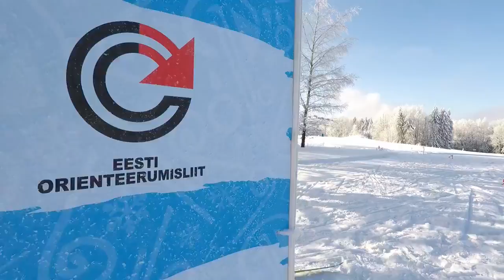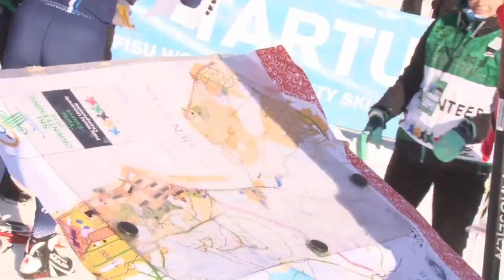Sprint competition - Ski Orienteering WUC 2018 Tartu